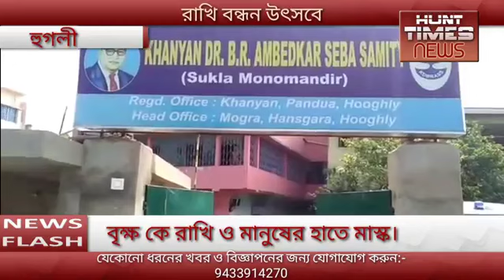Rakhi Bandhan 2021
Rakhi Bandhan calibration of KDBRASS  2021